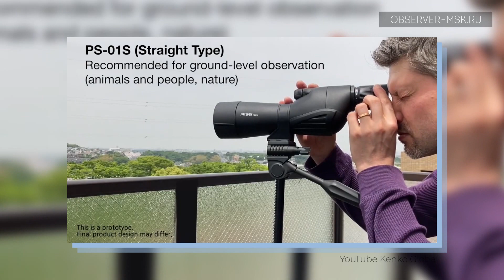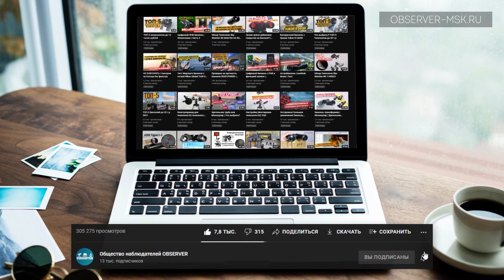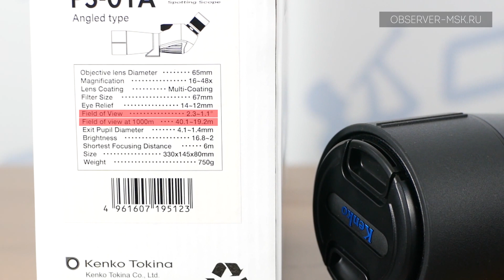Зрительная труба KENKO PRO1S 16-48x65 | Обзор | Тест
Зрительная труба KENKO PRO1S 16-48x65 имеет переменное увеличение и подходит для изучения сильно отдаленных объектов на природе и в городе. Зрительная труба оснащена двухскоростным фокусером, имеет просветленную оптику и поддерживает установку светофильтров. В этом видео мы потестируем прибор и расскажем о нем все подробности.

00:00 Зрительная труба Kenko PRO1S
00:31 О компании Kenko
01:27 Обзор трубы Kenko PRO1S
04:30 Оптика
05:30 Окуляр и выходной зрачок
09:36 Тестирование
11:24 Выводы